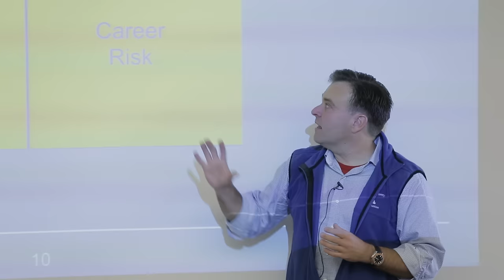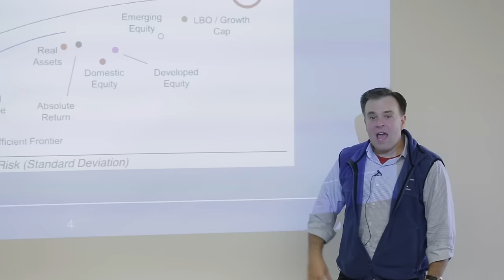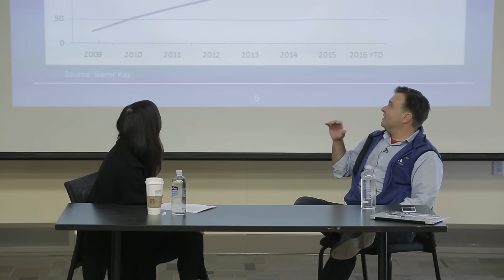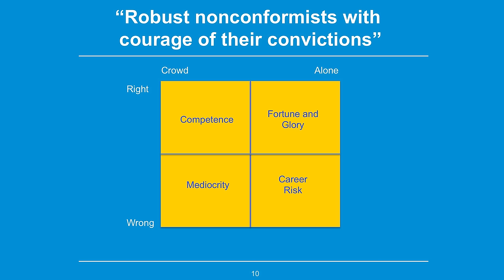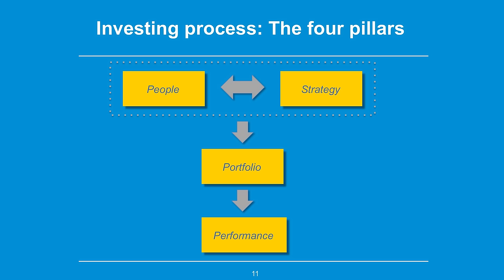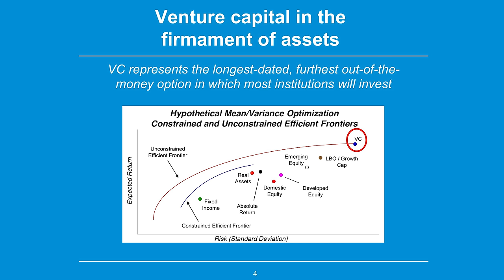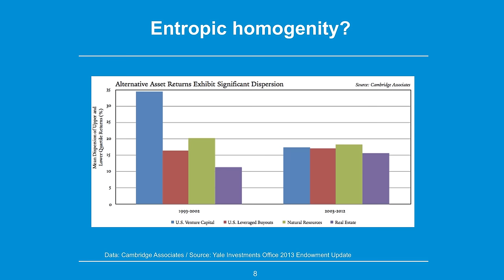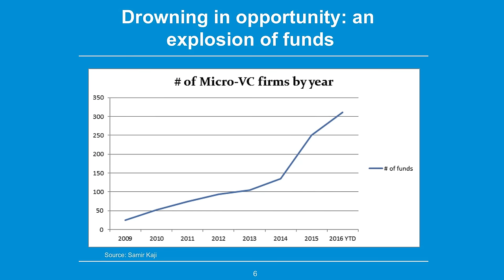Chris Douvos: Escaping the Tyranny of Mediocrity: Finding Differentiation Through Authenticity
Chris Douvos began his career at the Princeton University Investment Company before becoming the co-head of Private Equity Investing at The Investment Fund for Foundations. Currently, Chris is the Managing Director of fund-of-funds Venture Investment Associates, and is well-known for his blog “Super LP.”

In this fireside chat, Chris examines the manner in which he and his companies identify talented venture capitalists and promising funds, and balance institutional portfolios to minimize risk and maximize potential rewards. Chris also discusses the manner in which LP investment strategies adjust with changing economic trends and the corresponding adjustment in the role of an institutional investor.

MS&E 476 Course Description: We often discuss how technology is reinvented and disrupted, but there is also a good amount of change occurring within the venture capital industry. Within the past several decades there have been new entrants, from incubators to angels to different models of venture capital.

The course explores changes in the venture capital industry: from the rise of Sand Hill Road and investing in the dot-com bubble, to incubators and accelerators, equity crowdfunding platform, and different models of venture capital today. Through lectures, guest speakers and interviews, the course explores how companies are funded, grown, and scaled, hearing from individuals who have been at the forefront of the industry as investors, technologists and entrepreneurs.